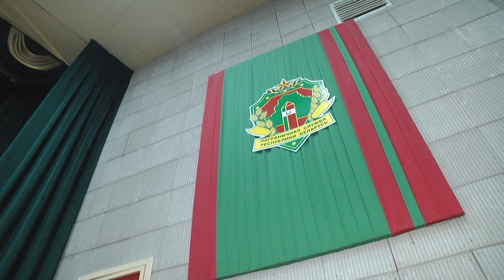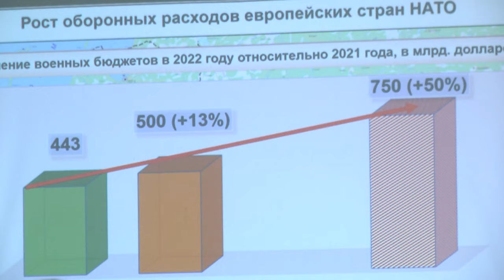2023-12-06 Встреча пограничников с государственным секретарём Совета безопасности А. Вольфовичем.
Также сегодня, в рамках рабочей поездки государственный секретарь Совета безопасности Александр Вольфович посетил Брестскую Краснознаменную пограничную группу имени Дзержинского. Цель визита – откровенный и обстоятельный разговор об основных тенденциях военно-политической обстановки нашей страны. Говорили об угрозах с Запада, проекте обновленной Концепции национальной безопасности, Едином дне голосования и о 80-летии Великой
*Наши контакты:*
✅Телефон горячей линии:
54-63-67